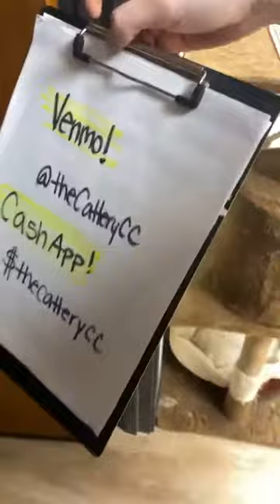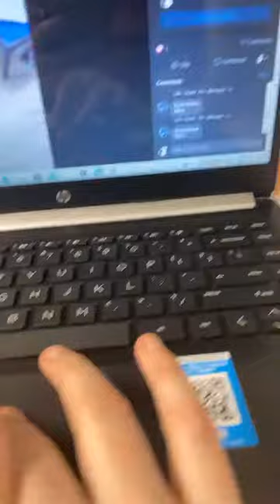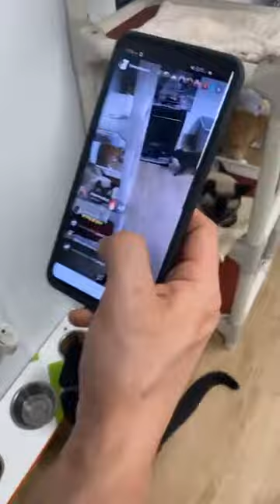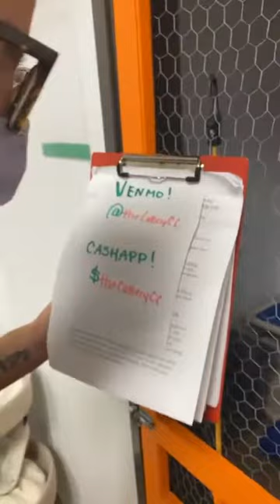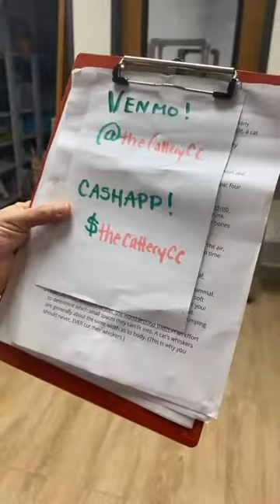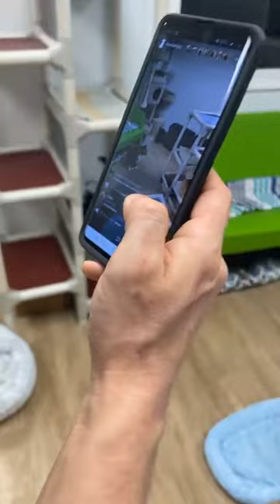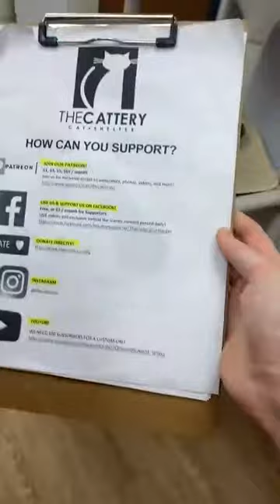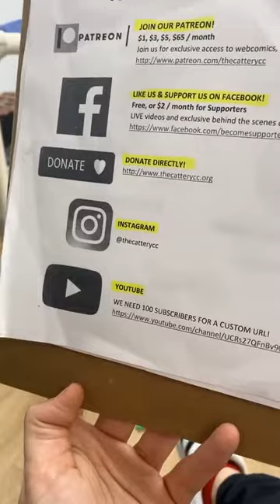REPLAY: The Cattery AFTER DARK!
Thanks for joining us for The Cattery AFTER DARK! Our weekly webshow is recorded LIVE for Facebook Supporters and TikTok followers from our nonprofit cat shelter. You can JOIN our Facebook Supporters for only $2/month and immediately get access to all past videos, exclusive content posted daily, and all new and upcoming live videos - interact with staff LIVE.

Because we are non-profit, 100% of all proceeds go to help take care of the 140+ cats we have at our shelter.

Wanna try the products we mentioned in the video?
Amazon storefront link! You buy and we get a small donation at no extra cost to you!

BECOME A SUPPORTER!